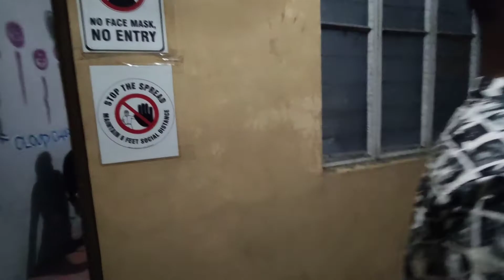Jloe TV - Common Live Sesh, Sica [Vl]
Jloe Komando
Essixgang
Saiz